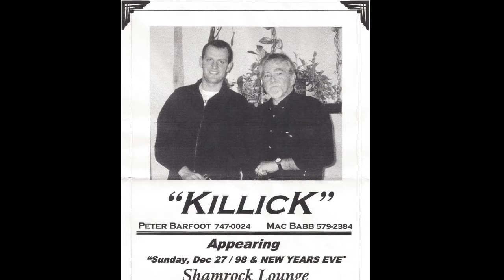Pete's Adventures - Bell Island Visit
This video is about Pete's Adventures - Bell Island Visit